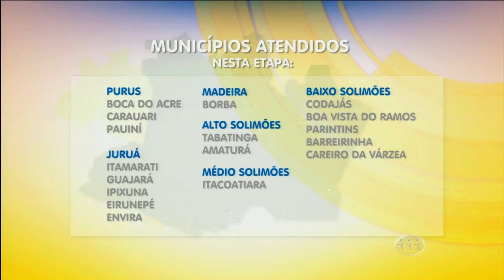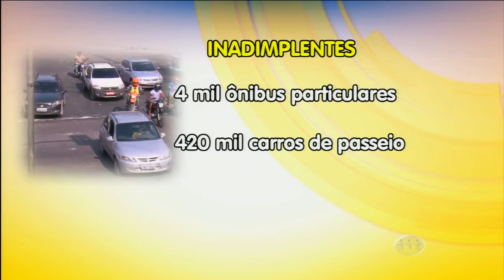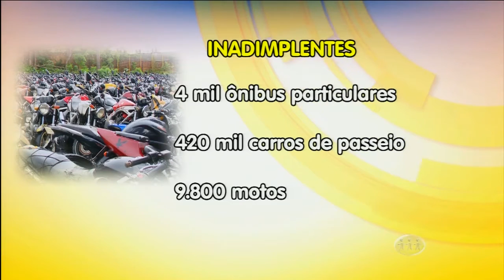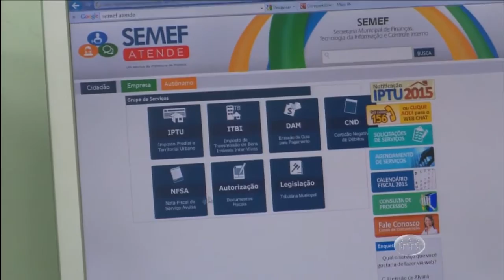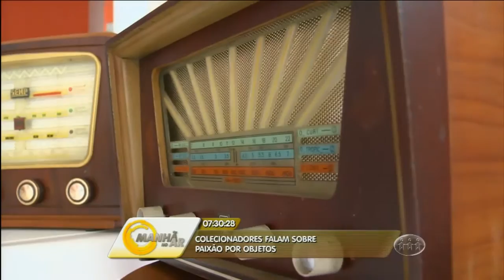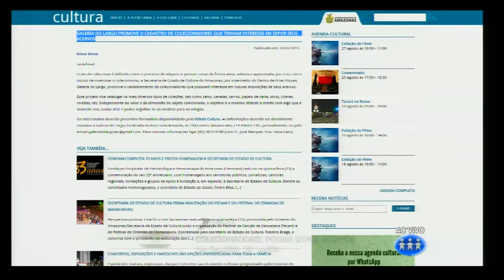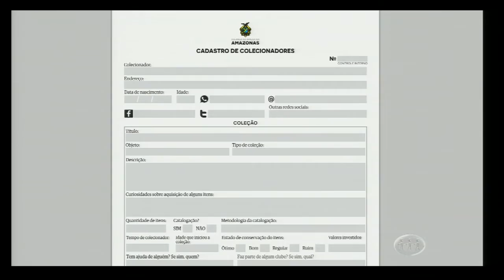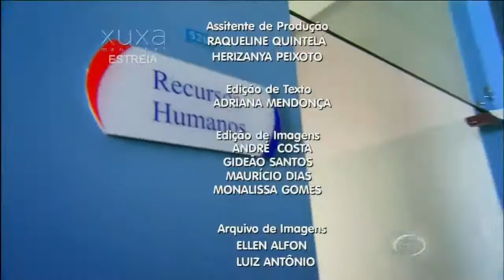Manhã no Ar - Assista ao programa desta terça-feira - 18/08/15